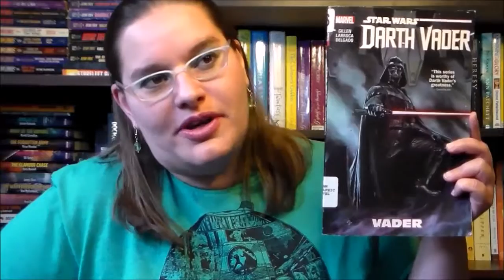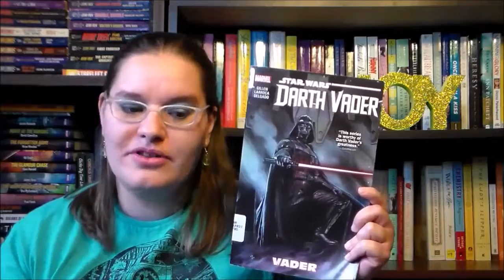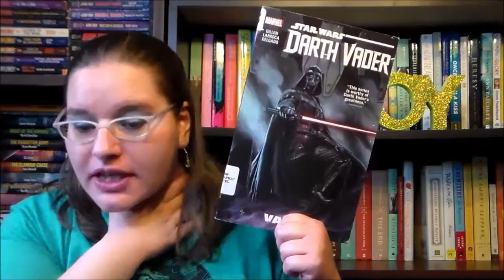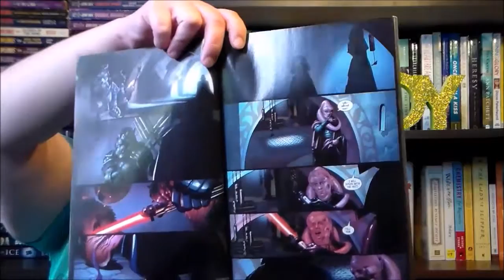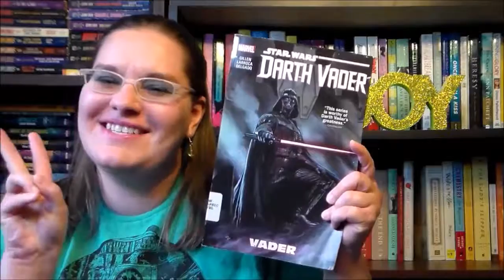Darth Vader (2015- ) ~comics review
How did Darth Vader react to the loss of the Death Star?  What happens when you're on the outs in the empire?  Who can a dark lord turn to?

Vol 1 Vader has collects issues 1-6 of Marvel's Darth Vader series.
Art and writing by Kieron Gillen, Adi Granov, Salvador LaRocca